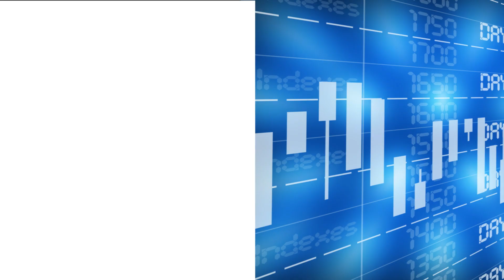Marktflits: Herma van den Pol - FrieslandCampina en Carola houden melkers bezig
Carola Schouten, minister van LNV, heeft maandag 27 november iets van de onzekerheidweg kunnen nemen, maar niet alles. Ook FrieslandCampina heeft zijn uitwerking op de stemming in de markt. Ondertussen zijn ook de prijzen van zuivelfabricaten in beweging.